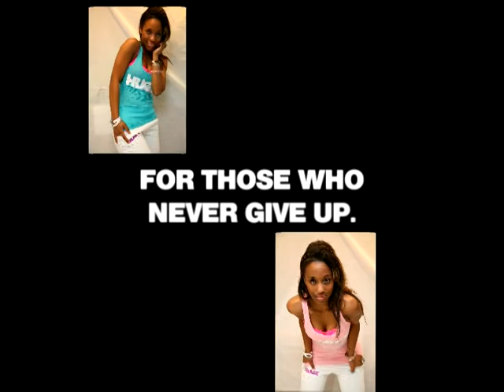Shay Rachelle / Maple Syrup Planet Beach Cover Model Contestant Video 2012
Starting September 8th VOTE FOR SHAY RACHELLE!

She did her part, now you finish the story. Help her make her dreams come true.